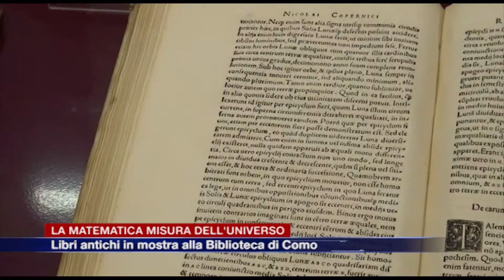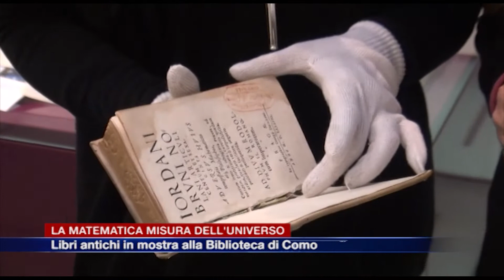In Biblioteca la mostra sulla matematica